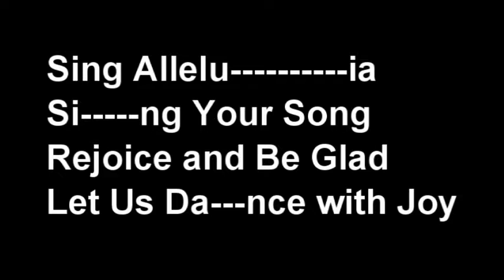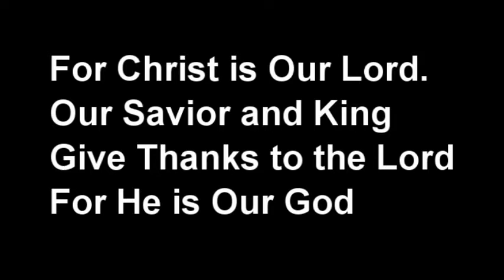9 3 Give thanks L Delgado